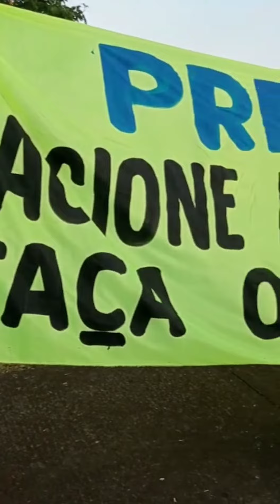alo Xavantina vice prefeito Pedro Neto e comitiva no 7 de Setembro.